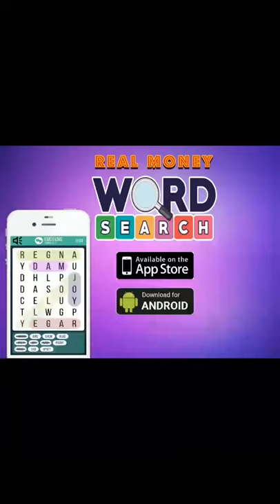Skillz eSports Games - Real Money Word Search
Real Money Word Search is a competitive Skillz eSports game that lets you compete against the best players from around the world for real money. Available for both Android and IOS.